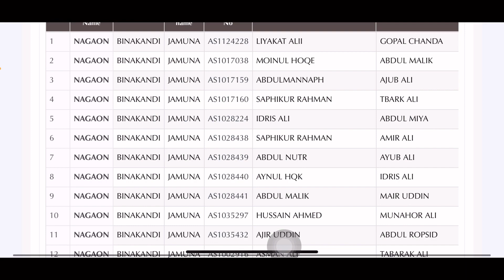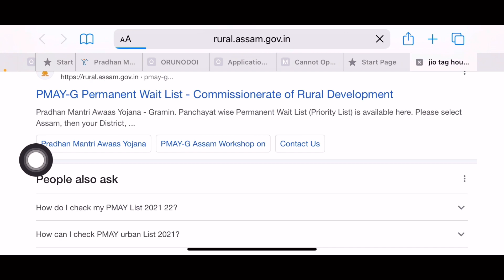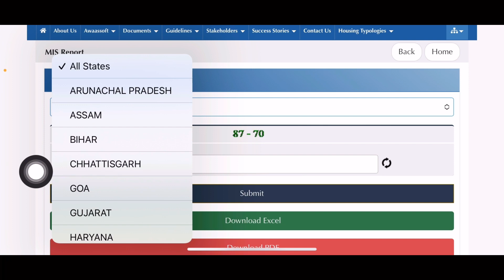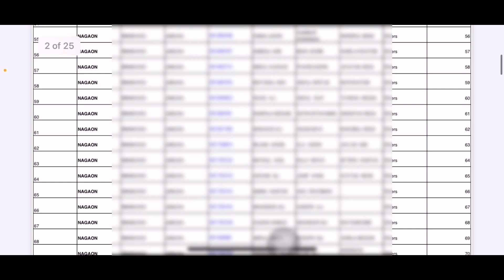Assam jio taging house list/pmay house list download/jio tag house list/pmay house list/Pmayg list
Assam jio taging house list/pmay house list download/jio tag house list

Friends— আজিৰ এই বিডিয়ৰ জৰিয়তে মই আপোনালোকক দেখুয়াম যে আপুনি কেনেকৈ jio tag house list download কৰিব।

Keyboard….
Jio taging house list Assam
Assam jio tag house list
Pmayg beneficiary list
Pmay rural list
Pmay urban list
Pmay beneficiary house list
Pmay beneficiary details
Pmayg jio tag house list download
Jio tag house list kaise download Karen
How to download jio tag house list
Pmayg 2nd house list download
pmay ka registration number kaise pata kare
Pmayg jio tag list
Geo tag house list download Assam
Assam gro tag house list check online
assam geo tagging house list
geo tag house
Pm Pmayg new house list download online Assam
Awassoft
Pmayg
Pmay new house apply online Assam
Pmay nic in 2022
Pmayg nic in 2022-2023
How to check Pmay new list
Geo tagging house list
Bpl house list
Assam Pmayg new list
Pmay new house list
How to check jio tagging house list
Assam jeo tag house list check assam
jio tag house list
jio tag house list 2022
jio tag house list 2022-23
jio taking pm awas yojana
Pmayg.nic.in
pmayg account check
pmayg account check online assam
pmayg nic in 2020 23 new list
iay.nic.in 2020-21 list
pmayg new list assam
pmayg nic in 2022 23 new list assam
pmayg nic in 2022 23 new list assamese
চৰকাৰী ঘৰৰ টকা চেক কৰা
How to check Pmayg payment status
How to check Pmayg payment Assam
How to check Pmayg payment
Assam Pmayg payment check status
Pmayg payment check status
Assam pmay house payment check status
Pmayg 2nd house payment check status
Pmay new house payment check status
Pmayg 2nd new house payment Assam
Assam Pmayg 1st installment check online
Pmayg 1 installment check status
Pmayg payment Assam
Pmayg new house payment check 2022
Pmayg 2nd house payment check Assam 2022-23
Bpl house list
Sarkari ghar ka payment Assam
Sarkari ghar ka poisa Assam
Jio tag house payment check
Geo tagging house payment list
Jio tagging payment status
Assam jio tag new house payment check
Pmayg new house payment
চৰকাৰী ঘৰৰ খৱৰ
চৰকাৰী ঘৰৰ তালিকা
চৰকাৰী ঘৰ কেতিয়া দিব
২০১৮ চনৰ ঘৰ কেতিয়া দিব
চৰকাৰী ঘৰৰ নতুন লিষ্ট
Geo tag house payment check
Sarkari ghar ka new list
জিয় টেঘ ঘৰৰ লিষ্ট
Bpl house list
Pmayg.nic.in
pmayg account check
Ah support